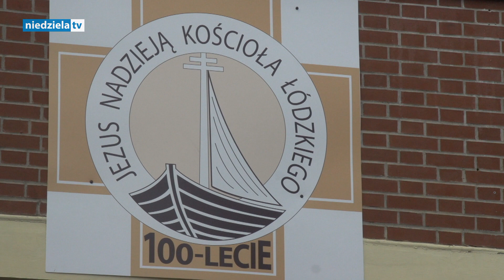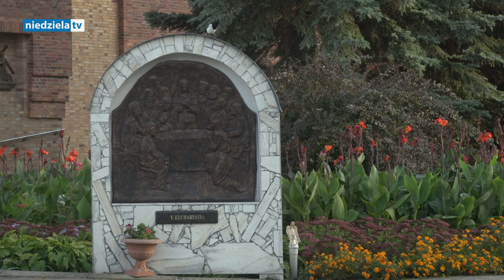Widzew na drodze do jubileuszu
W 15 kościołach archidiecezji łódzkiej uroczyście ogłoszono Rok Jubileuszowy. Jednym z kościołów, w których będzie można uzyskać odpust zupełny, jest parafia pw. Matki Boskiej Jasnogórskiej w Łodzi Widzewie, w której Mszy św. przewodniczył abp Wacław Depo, metropolita częstochowski. Obchody jubileuszu 100-lecia powstania diecezji łódzkiej rozpoczną się w grudniu br.